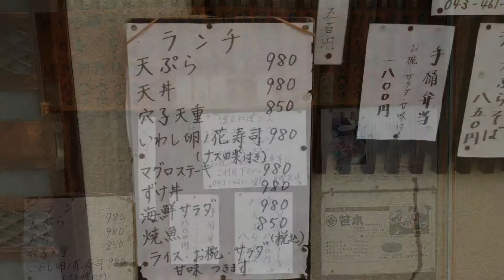軽トラ市議が行く！！佐倉の美味しいを求めて 中志津 笹木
佐倉の飲食店の活性化、佐倉の美味しいものを求めて本日は中志津の笹木さん
に伺い天ぷら定食を頂きました。また、佐倉で採れた素材を使用した地産地消の取組みについても意見交換しました。

制作者の高木だいすけ のホームページが新しくなりました。
詳しくは以下のurlをクリックして下さい。↓
佐倉市議会議員 高木だいすけ 新ホームページ